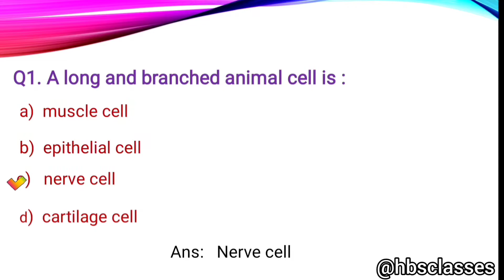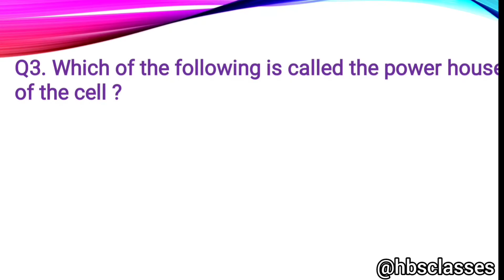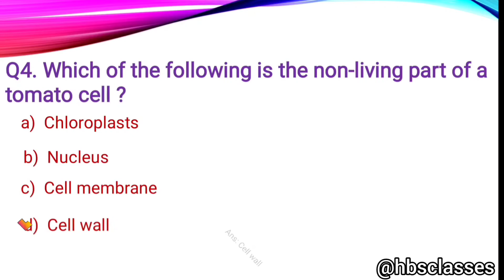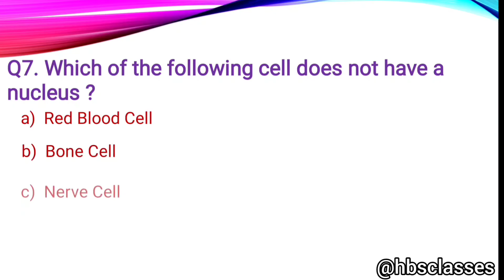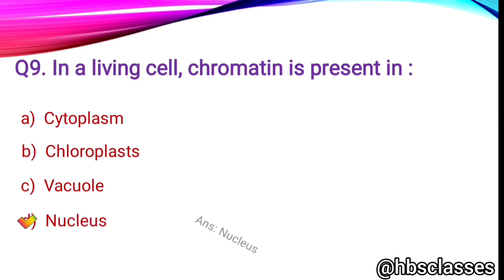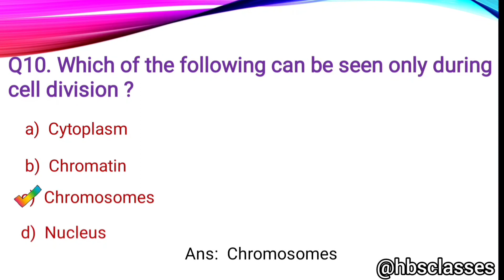Quiz On Cell || Science Quiz || NCERT Based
In this video you'll get some questions on Cell . Try to solve them within the given time, all the best.

You can Practice through these books and make your concepts even clearer.
Lakhmir Singh's Science 8

Mathematics for Class 8 by R S Aggarwal

NCERT & CBSE Question Bank Class 8 Science Book

NCERT & CBSE Question Bank Class 8 Maths Book

CUTE STATIONERY ITEMS:
Factor Notes Notebooks:

DALUCI Memo Note Pad/Memo Note Book with Sticky Notes & Clip Holder in Diary Style

Hit like if you like this video and comment if you have any suggestion, remember your suggestion really matters.😃